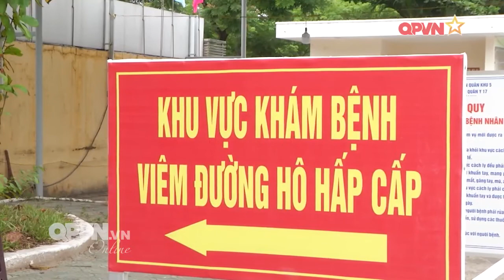Bệnh viện Quân y 17 'chia lửa' cùng Đà Nẵng chống dịch